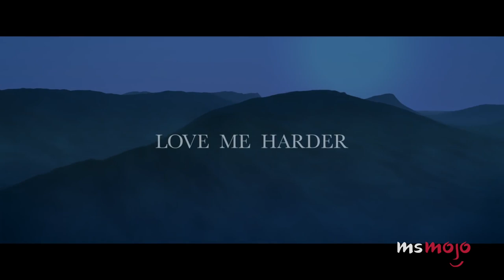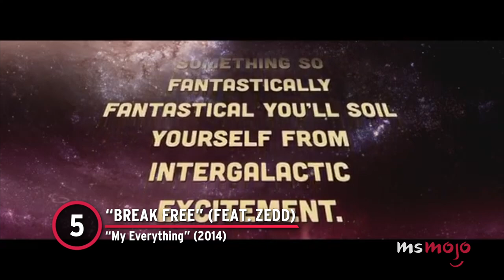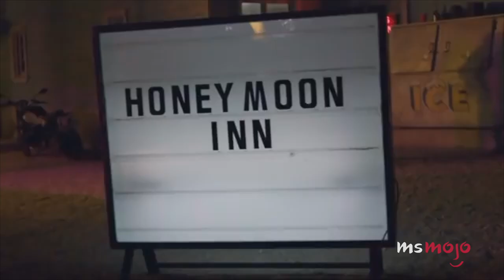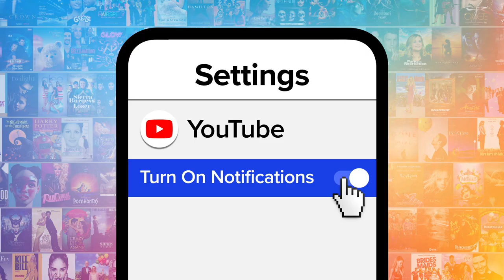Top 20 Best Ariana Grande Songs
These Ariana Grande songs will get stuck in your head. For this list, we’ll be looking at the star’s best tunes based on commercial performance, critical success, and fan-favorite status. Our countdown includes "In My Head," "Into You," "7 Rings," and more! What's YOUR favorite Ariana Grande song?